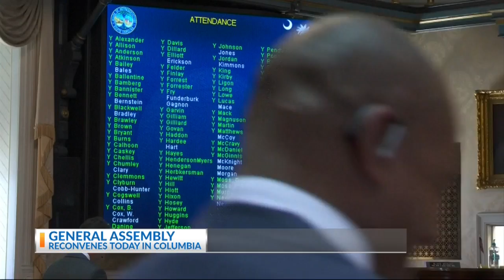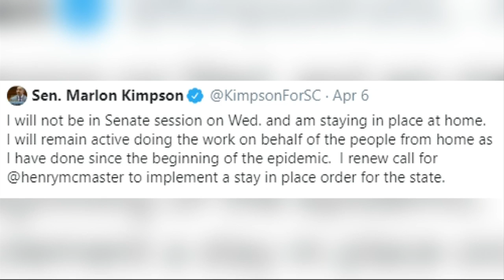News 2 Today: SC Lawmakers